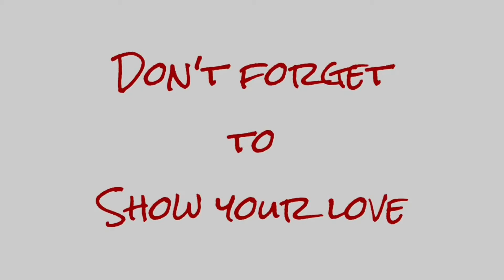I Was Wrapping Presents Until 1 AM 🎄 Vlogmas Day 23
We welcome you into our home and lives everyday while we chase our dreams and make some beautiful memories. We have seven children: Skylur (20), Charlea (19), Tearlyn (15), Braxen (12), Zane (9), Ireland (8) and Aspen (3).